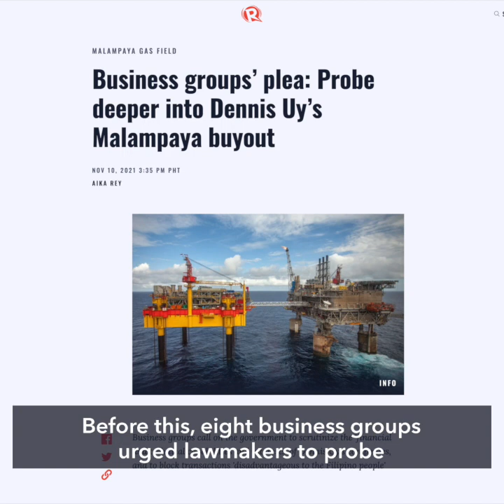Enrique Razon acquires Malampaya operator from Dennis Uy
More videos on Rappler Enrique Razon acquires a company owned by Dennis Uy, which operates the Malampaya gas field. Razon’s Prime Infrastructure Capital will now acquire the 45% interest previously held by Shell.

Full story Follow Rappler for the latest news in the Philippines and around the world.